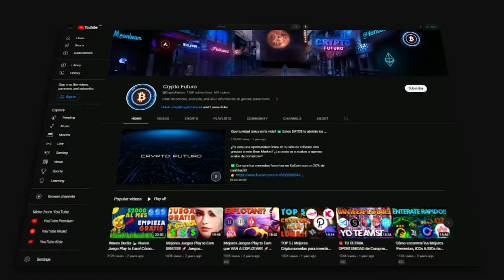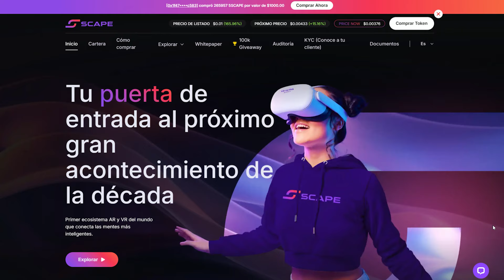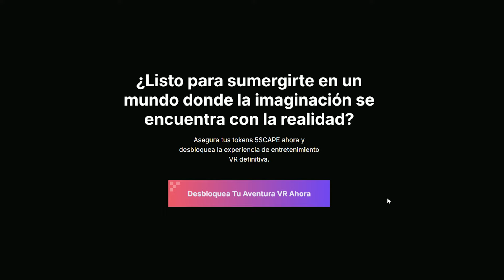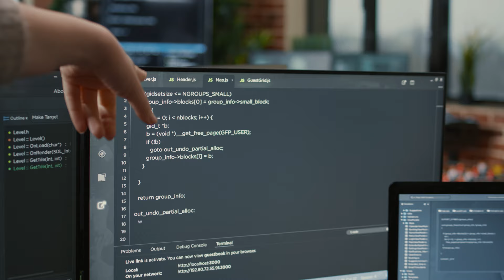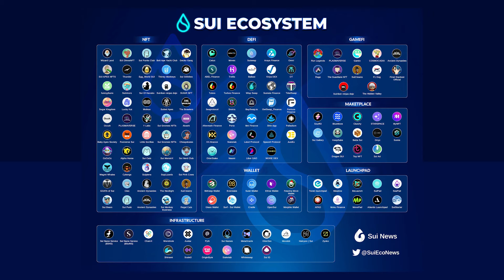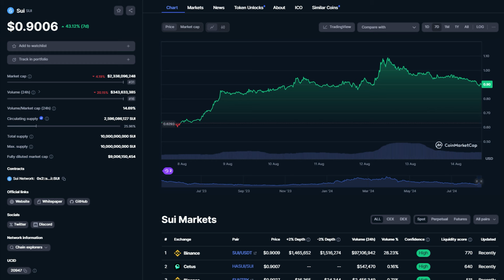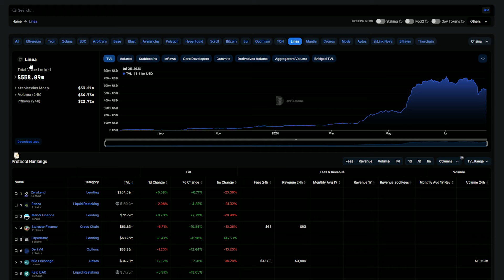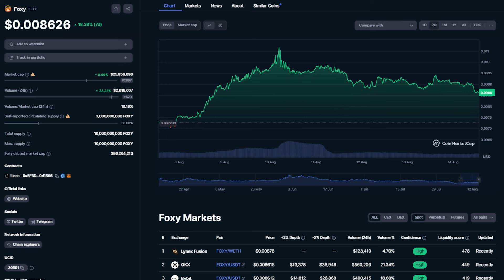TOP 3 💎 Mejores Criptomonedas para COMPRAR AHORA!! 💥🚀 El Mercado EXPLOTARÁ en 3 Meses... 📈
5thScape es un ecosistema innovador de realidad aumentada y virtual que conecta a usuarios con experiencias inmersivas en juegos, educación y entretenimiento. Ofrece una plataforma de contenido VR que incluye juegos hiperrealistas, películas, y herramientas educativas, además de dispositivos especializados como auriculares y sillas VR. El proyecto también cuenta con su propia criptomoneda, 5SCAPE, que brinda acceso a contenidos exclusivos y ventajas dentro del ecosistema.

0:00 - El mercado EXPLOTARÁ en 3 meses...
1:38 - Criptomoneda 1
4:06 - Criptomoneda 2
7:28 - Criptomoneda 3
10:22 - FIN (SUSCRÍBETE Y DALE LIKE!!)

Música usada en este video: @whitebataudio